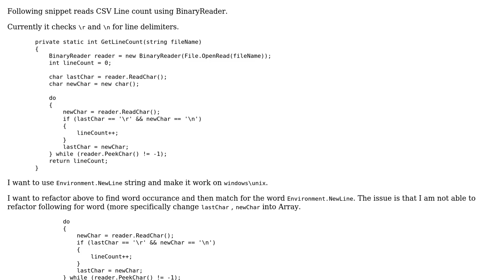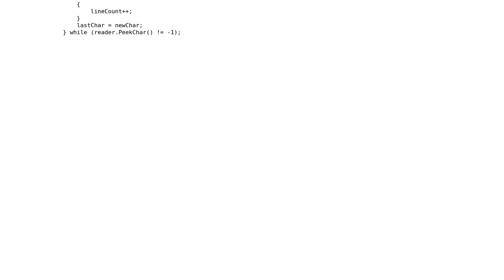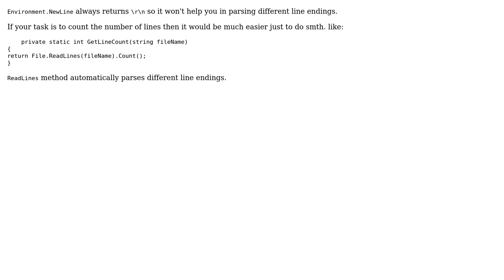Clean code for array comparison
With thanks & praise to God, and with thanks to the many people who have made this project possible! You are responsible for your own actions.